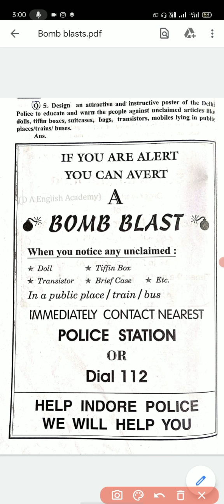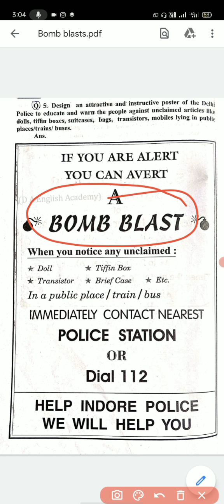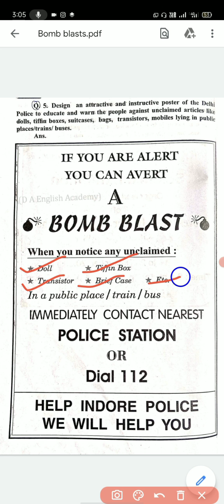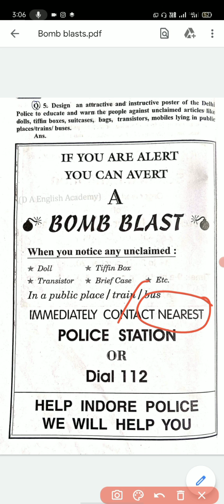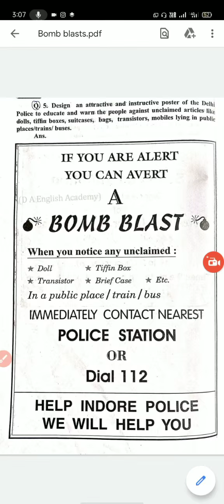a bomb blast poster। English Grammar। English with Anand Sir